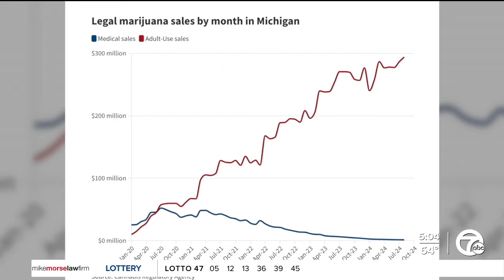5am Redford Township Cannabis license line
People are lining up weeks in advance to get a marijuana license in Redford Township